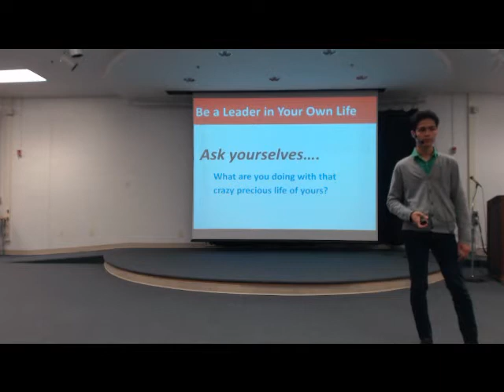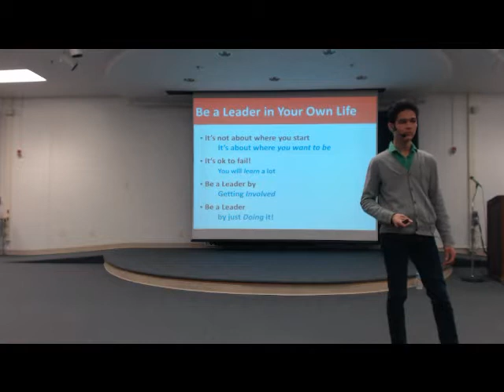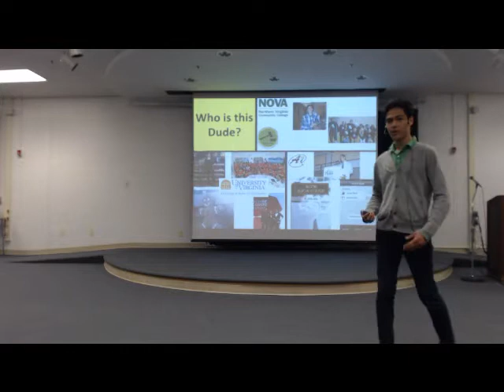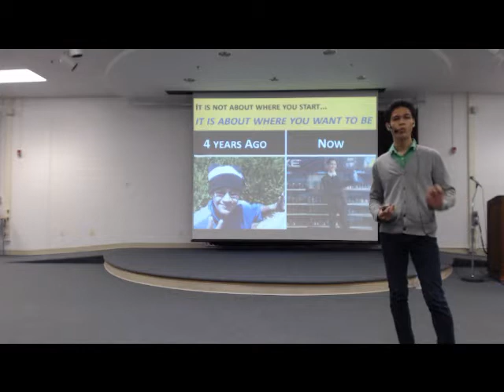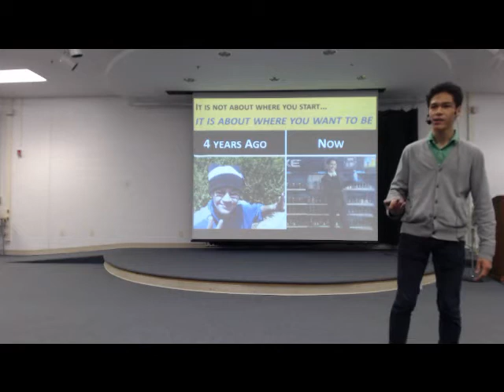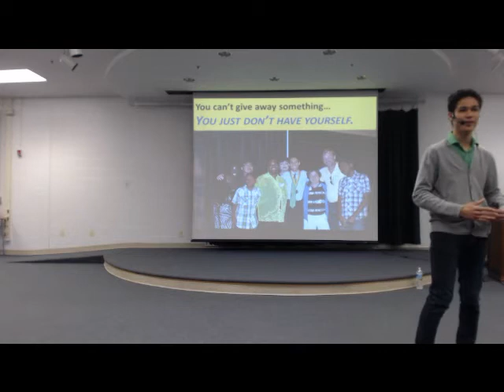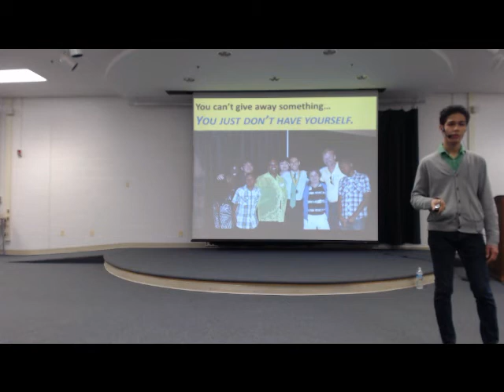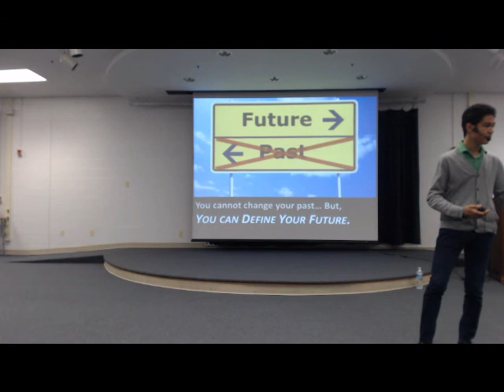LBHS Speech - Part 1 (You Define Your Future)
Speech at Lake Braddock High School on 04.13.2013